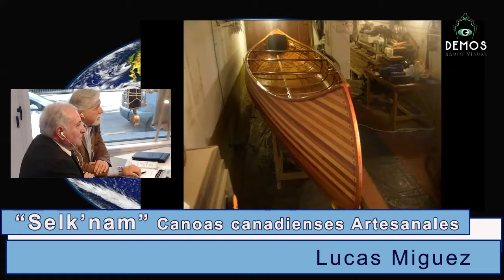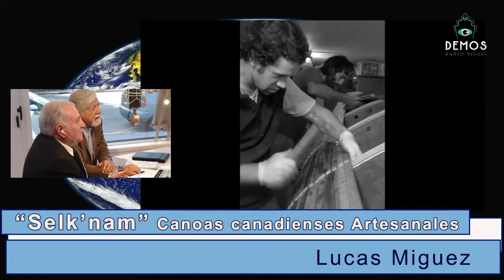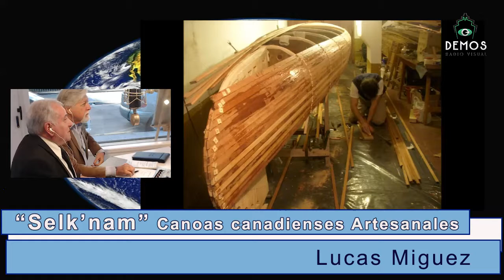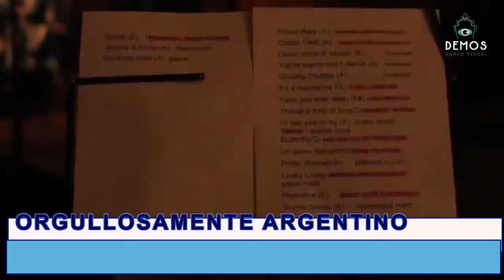Selk-nam los luthiers del río, arte, oficio y buen gusto en carpintería naval especializada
Lucas Miguez creó y lleva adelante "Selk-nam canoas canadienses y palas de remo" lo entrevistan Juan Gamalero y José María de Libés .
El arte y el orgullo de trabajar la madera como en el 1800, logrando productos fuera de serie, con prestaciones formidables, desde lo deportivo a lo utilitario, cuidando el desarrollo del producto desde la elección del material a la puesta en el agua.
La visión de Lucas Miguez sobre la posibilidad de ampliar internacionalmente la venta de sus preciados productos.
ORGULLOSAMENTE ARGENTINO
El Arte de Promover Productos Argentinos en el Exterior, José María de Libés y Juan Gamalero conducen los miércoles a las 16 (Argentina) 21 (España), con producción de Roberto Monfort,  sale al mundo desde DEMOS Radio Visual, por demos.com.ar y Redes Sociales